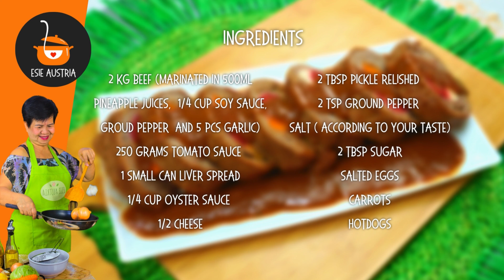BEEF MORCON | SPECIAL EASY BEEF MORCON | PANG - HANDAAN RECIPE | ESIE AUSTRIA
2 kg beef (marinated in 500ml pineapple juices,  1/4 cup soy sauce, groud pepper  and 5 pcs garlic)
250 grams tomato sauce
1 small can liver spread
1/4 cup oyster sauce
1/2 cheese
2 tbsp pickle relished
2 tsp ground pepper
Salt ( according to your taste)
2 tbsp sugar
Salted eggs
Carrots
Hotdogs